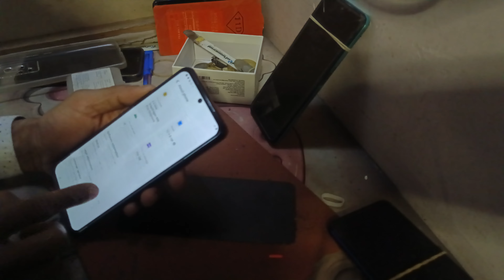how to configuration check iqoo z7pro 5g Ram memory internal storage devloper option ithelper